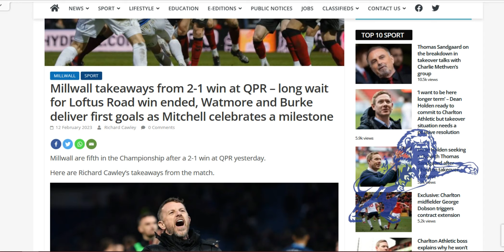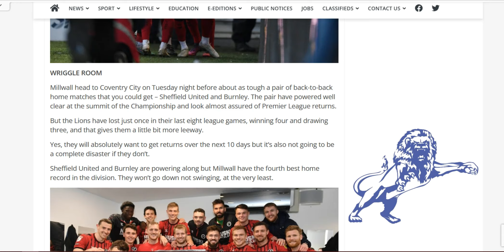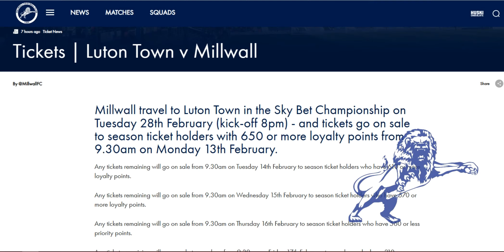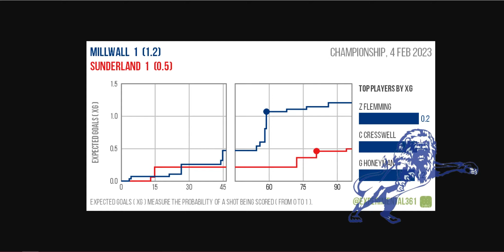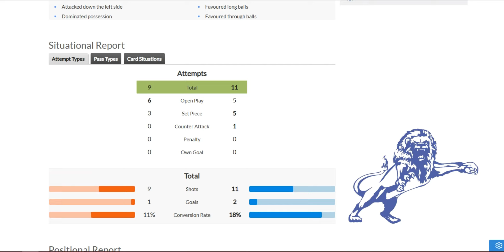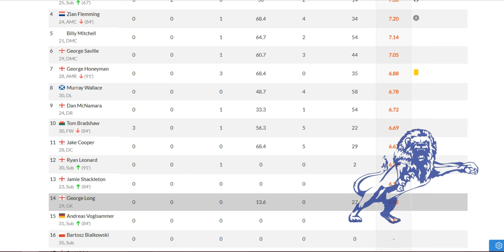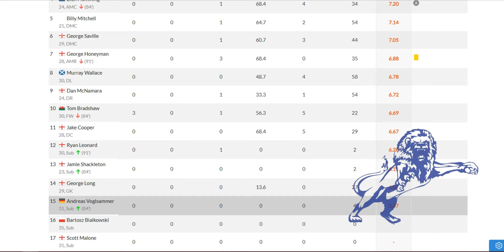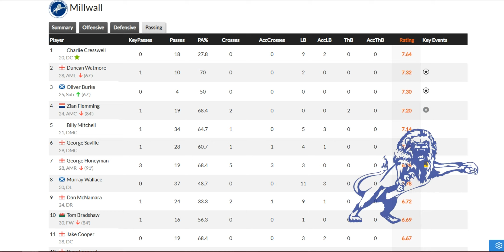Post Match Statistics from QPR Away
The Daily Millwall : Sunday 12th February 2023
Today : The South London Press' takeaways from yesterdays victory over QPR.

Gary Rowett on needing goals from the wide players.

Selling details for Luton Town away tickets.

Then we look over the statistics from yesterdays win.